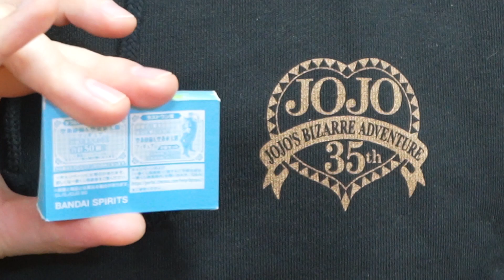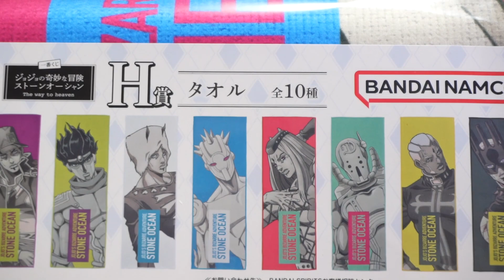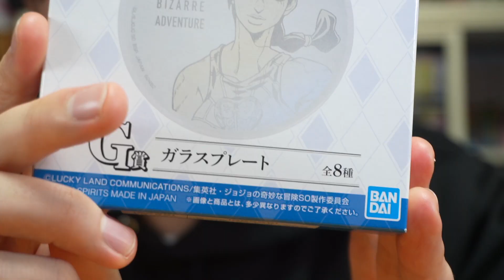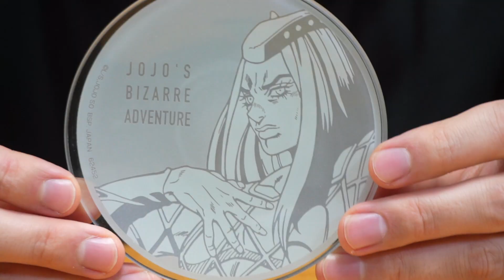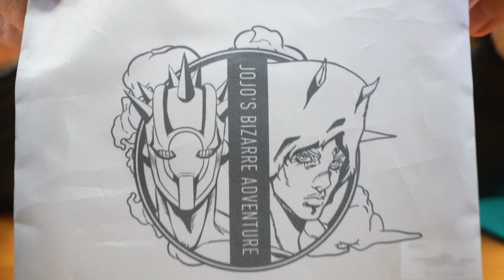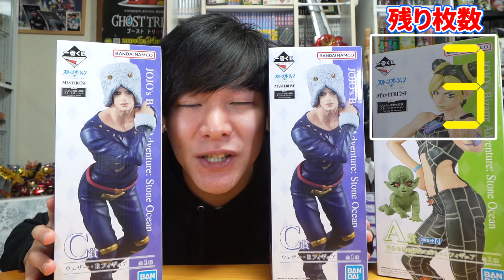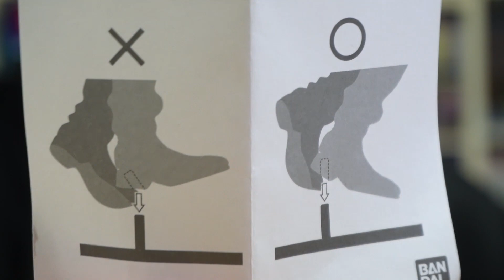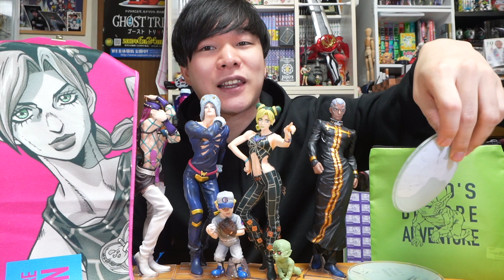【一番くじ】「引いた枚数」を数えて落ち着くんだ…23…28…いや違う30枚だ「ジョジョの奇妙な冒険 ストーンオーシャン The way to heaven」の結果を報告ッ！！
6部一番くじの第2弾！「一番くじ ジョジョの奇妙な冒険 ストーンオーシャン The way to heaven」を引いてきた結果の報告です！

使用音源